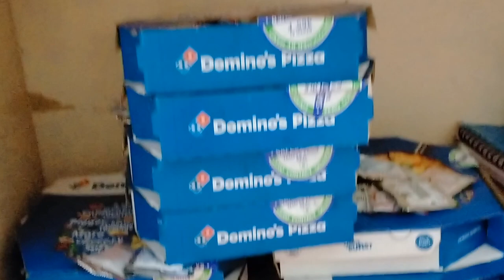Brithday Party in Hostel 🎂😱Amitkhuranavlogs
Brithday Party in Hostel 🎂🎉